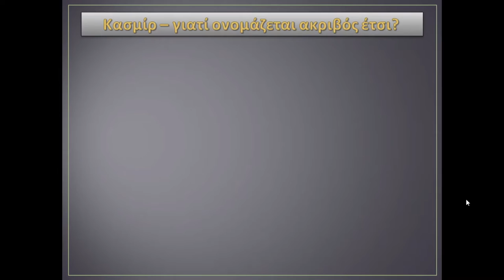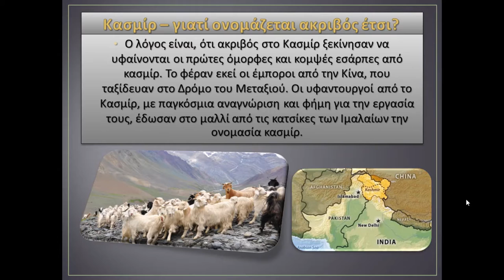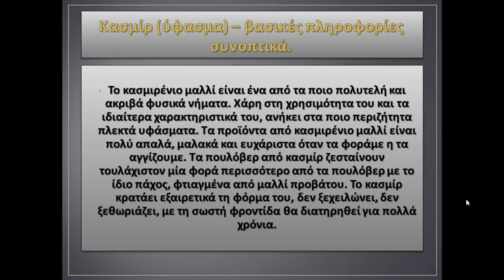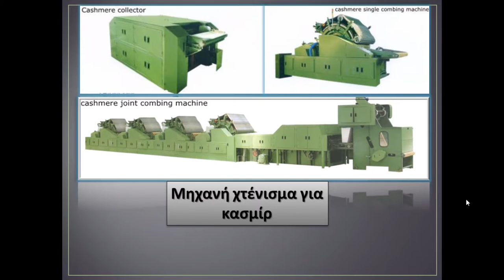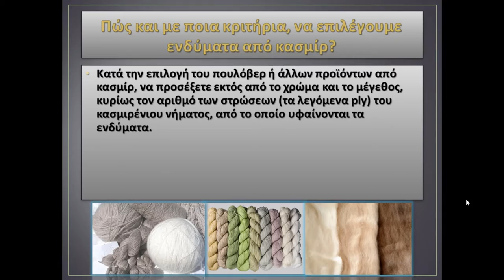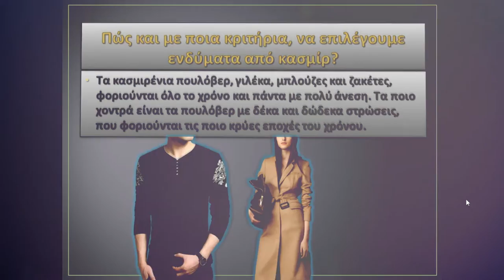Cashmere fiber presentation by Komal Gull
Cashmere fiber presentation
kasmir  parousiash
TEI PEIRAIA